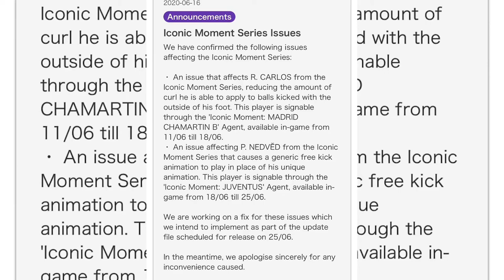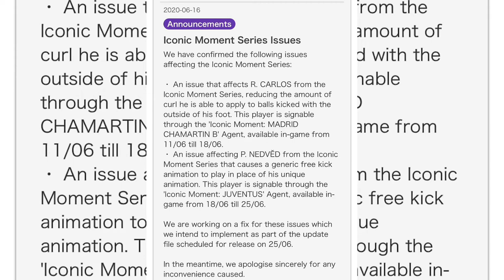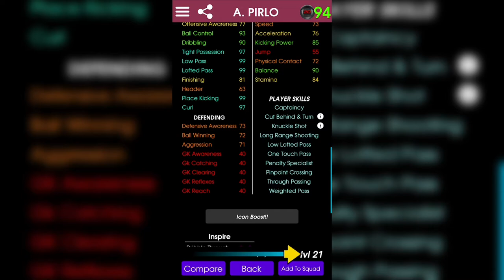CONFIRMED JUVENTUS iconic Moments Pack 18/06/2020 • Mini Review | Pes 2020 Mobile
In this video I confirm by proving that Konami has announced that juventus iconic moments pack is coming. I also did a mini review of the three players in pes 2020 Mobile.